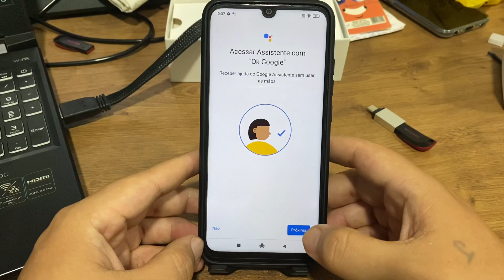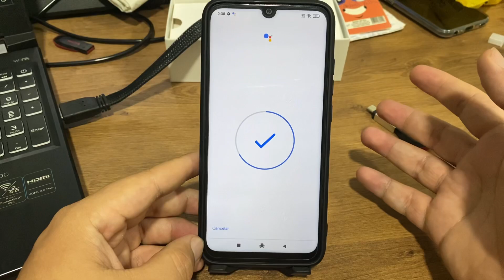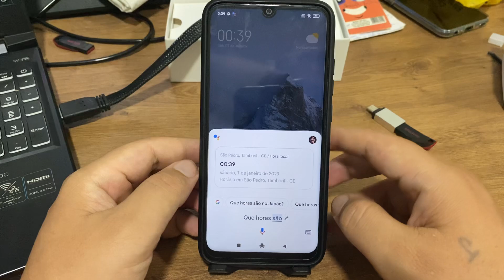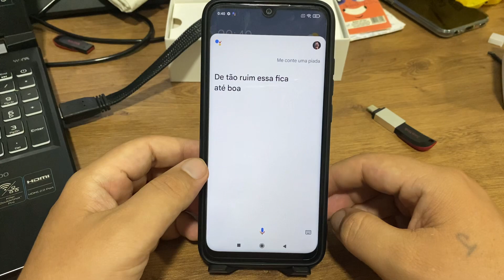Como ativar o Google Assistente no Redmi Note 7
Hoje em mais um vídeo aqui no canal eu quero mostrar como ativar o Google Assistente no Redmi Note 7